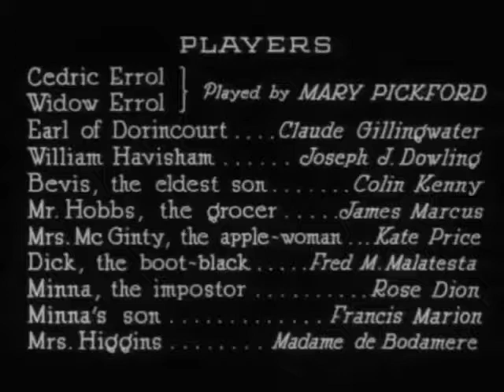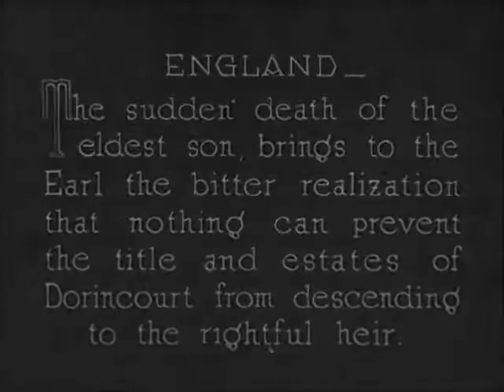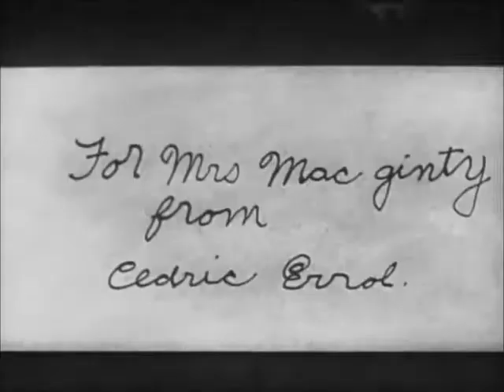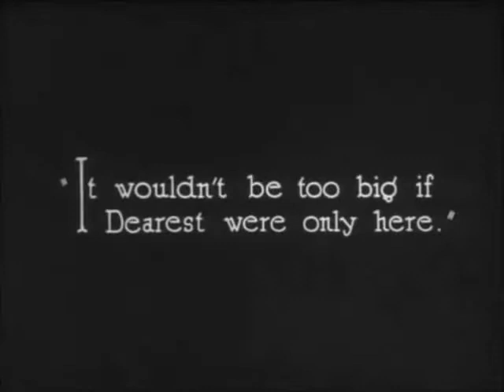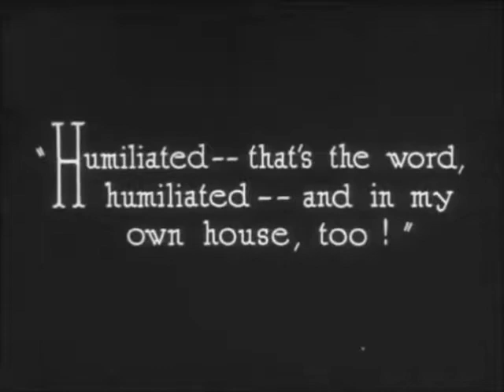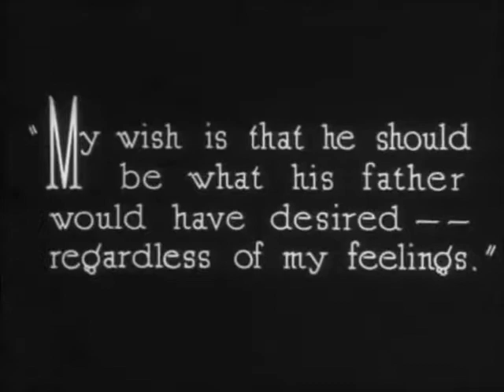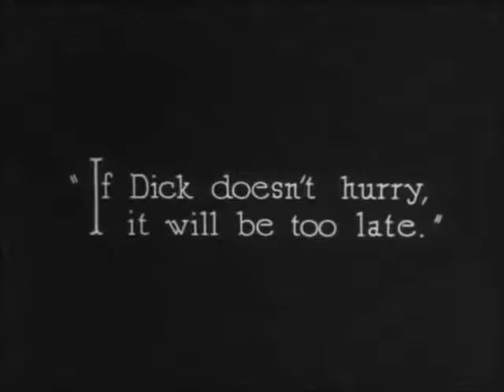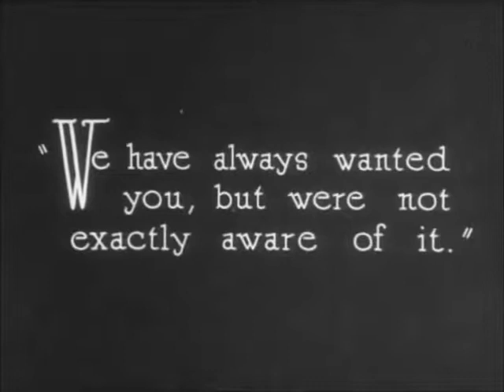Little Lord Fauntleroy (1921)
Mary Pickford, Claude Gillingwater, Joseph J. Dowling, James A. Marcus, Kate Price, Fred Malatesta, Rose Dione, Arthur Thalasso, Colin Kenny, Emmett King